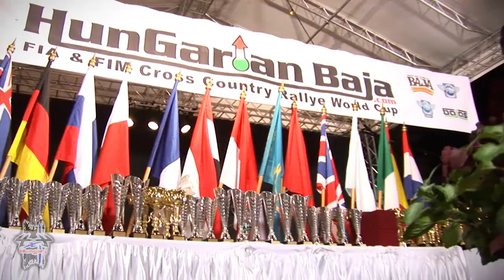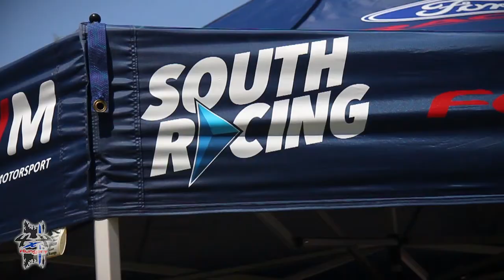4x4 Hungary - Best of 2014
gabika07 video